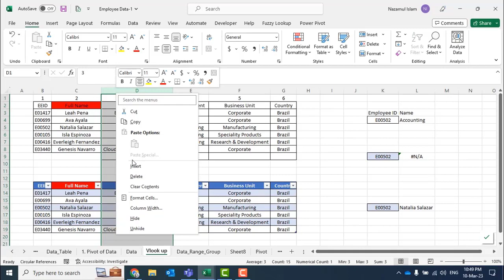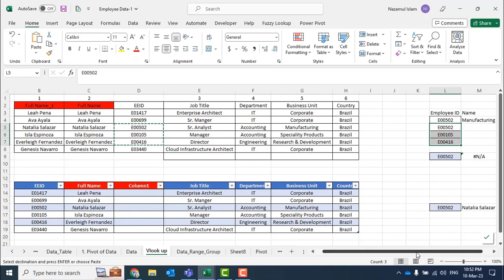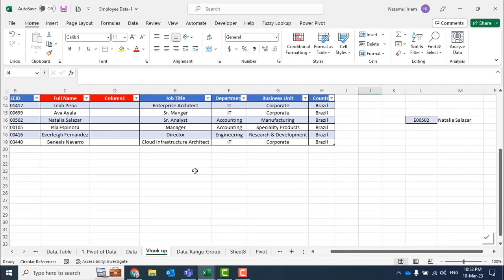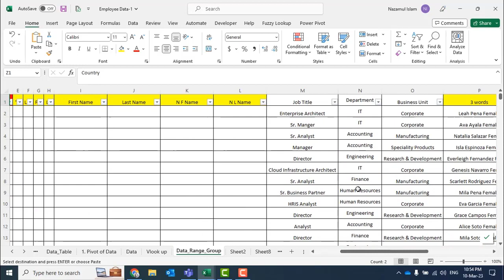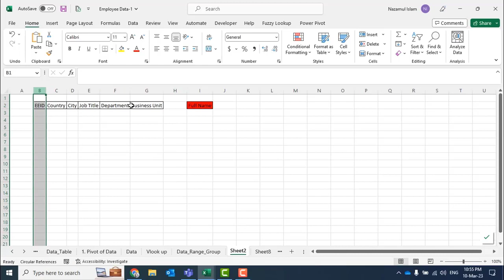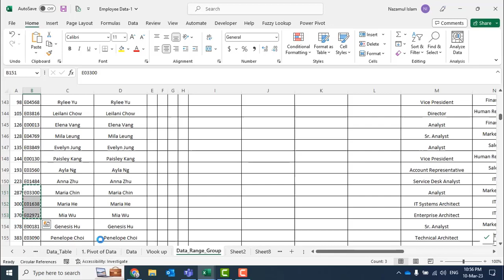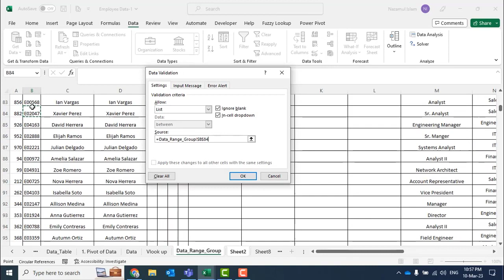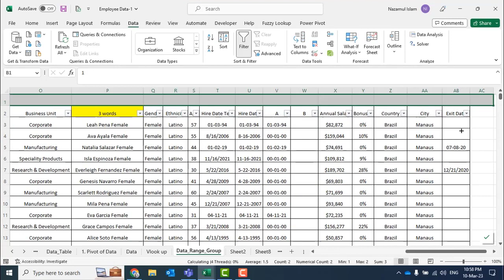Class 49: VLOOKUP Part 3